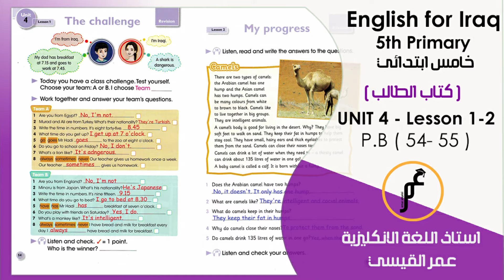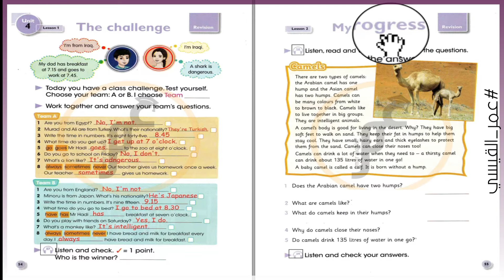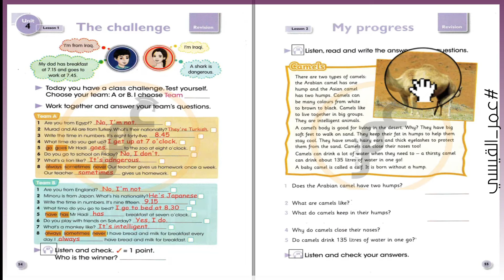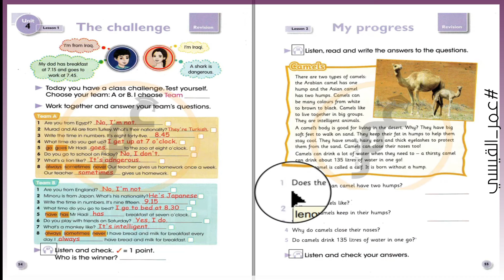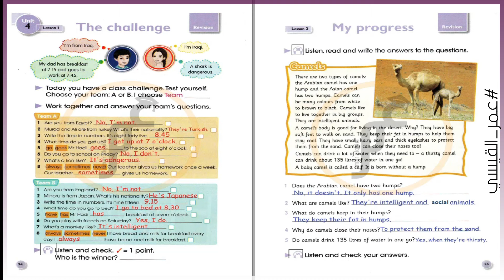انكليزي خامس ابتدائي ( كتاب الطالب) Unit 4 - lesson 1-2 صفحة 54 و صفحة 55